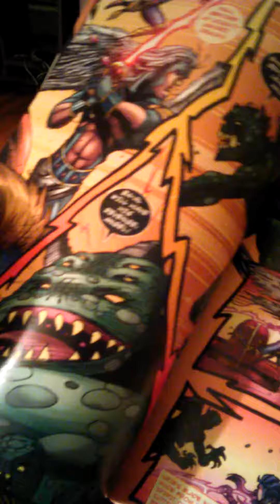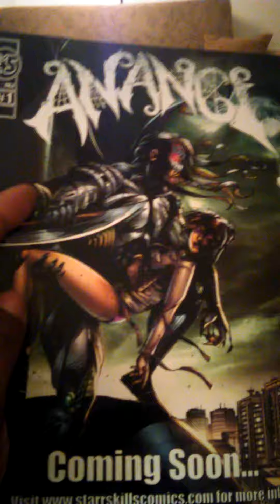Nigel Carrington The Guardians issue two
Christian comic book by Nigel Carrington